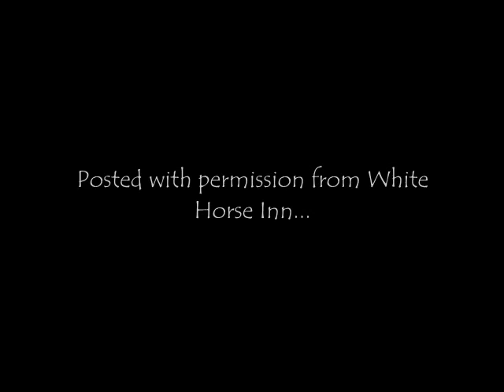Political Temptation- White Horse Inn (2 of 4)